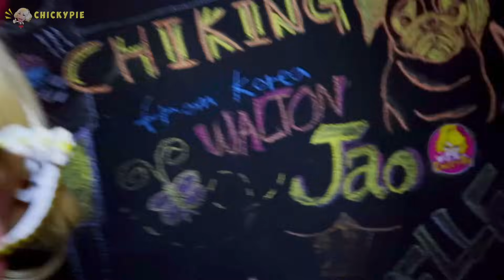แย่แล้ว ชิคกี้พายมี 2 คน คนไหนตัวจริง?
เจอชิคกี้พายโคลนนิ่ง เอาของสำคัญไป

👕 ซื้อสินค้าของพวกเราสวยๆน่าสะสม ชิคกี้พาย Shop👕

➡️  วีดีโออื่นๆที่สุดยอดของชิคกี้พาย
แพนเค้ก อาร์ต ชาเลนจ์ เรียนรู้วิธีทำแพนเค้ก หน้ากาก กล้องส่องทางไกล เครื่องสะกดจิต
เจอ เส้นทางลับของคนใส่หน้ากาก I เพื่อน ปะทะ คนใส่หน้ากาก
ชิคกี้พาย ได้ สิ่งของลับสุดยอดของคนใส่หน้ากาก
ชิคกี้พาย เจอ หลักฐานลับสุดยอดใหม่ของคนใส่หน้ากาก!!!

➡️ น้ำยาสต็อบซี ผลิตมาเพื่อชิคกี้พาย?

💕💕 เพื่อนๆสามารถส่งจดหมายถึงชิคกี้พายได้ที่ 💕💕
ชิคกี้พายตู้ไปรษณีย์ เลขที่ 64
32 หมู่ 1 ตำบล ริมใต้
อำเภอ แม่ริม จังหวัด เชียงใหม่
50180

32 Moo.1 T.Rim Tai
A.MaeRim Chiang Mai 50180
Thailand